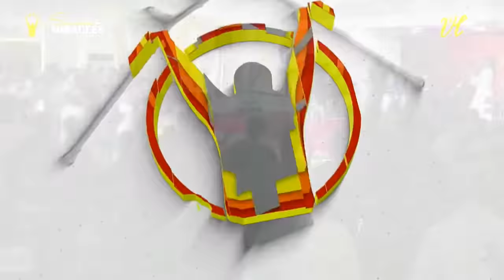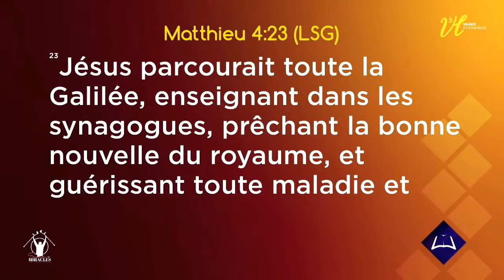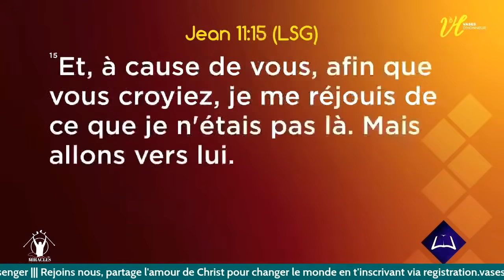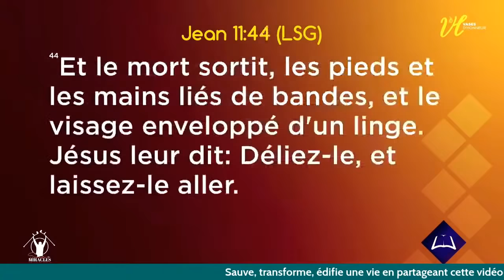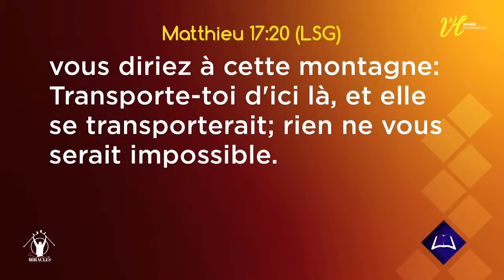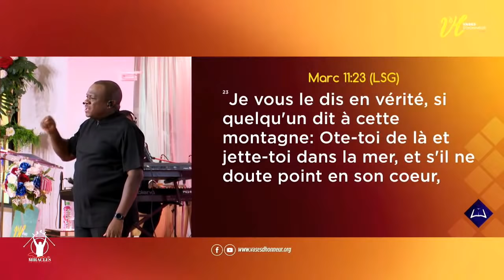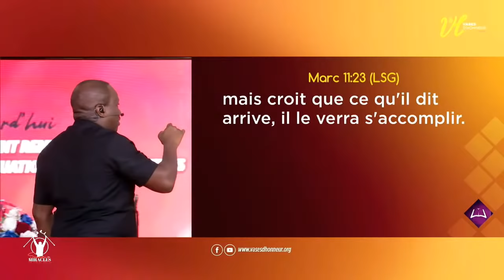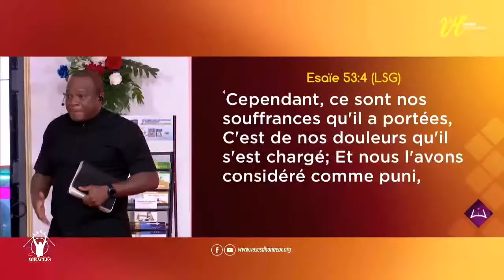COMMENT RENVERSER LES SITUATIONS DITES IMPOSSIBLES | PASTEUR MOHAMMED SANOGO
Bienvenue au Samedi des Miracles
COMMENT DEVENIR INFLUENT DANS UN MONDE SEDUISANT ET HOSTILE
1. Vous voulez accepter JESUS?
- ou scannez le code QR
2. Vous êtes connectés pour la première fois?
3. Pour vos offrandes
Vous pouvez apporter vos dîmes, offrandes, semences en cliquant sur ce lien